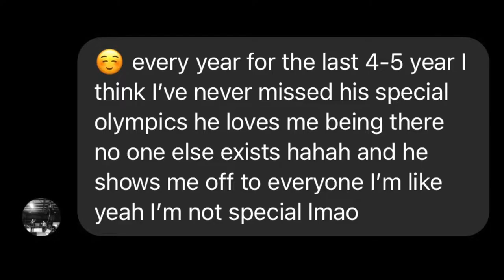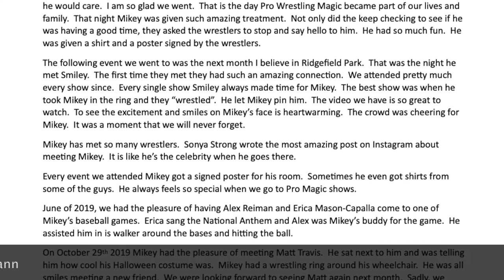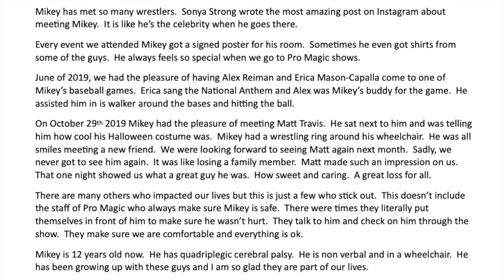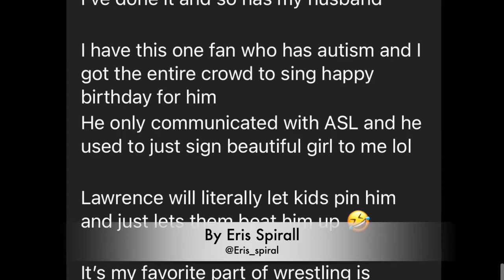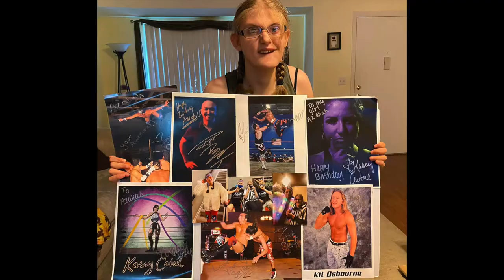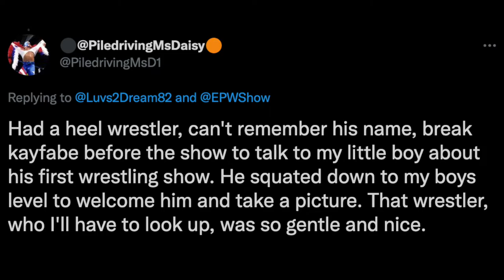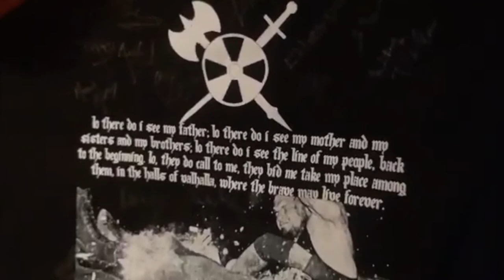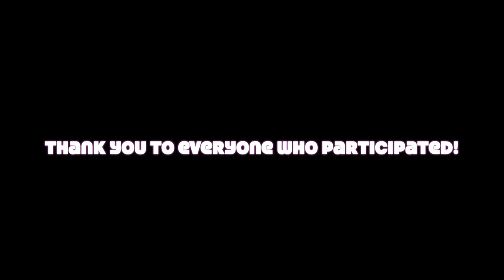Wrestling with Positivity -Indy Talks episode 43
Welcome to a Special Edition Indy Talks on the No Holds Barred Network. We wanted to focus on all the positivity that happens in the Wrestling world. With being podcasters and working behind the scenes we get to hear and see different outlooks of what happens.  Photos with kids, Cakes being made of favorite wrestlers for birthdays, Donating to charity.  In this episode you will see stories from Wrestlers, Fans, Parents and so much more.  We hope you enjoy!